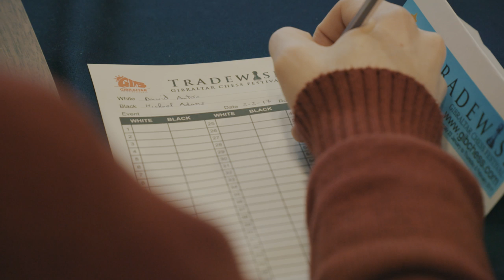Round 10 Gibraltar Chess post-game interview with David Anton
David Anton had a draw against Mickey Adams in the final round of gibchess. He will now take part in the play-offs against Yu Yangyi and reigning champion Hikaru Nakamura to decide the winner.